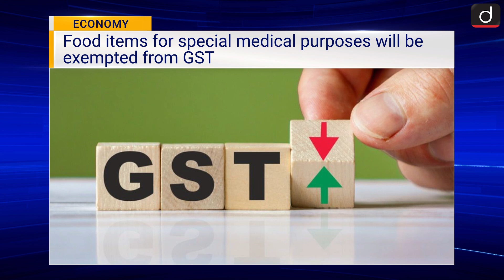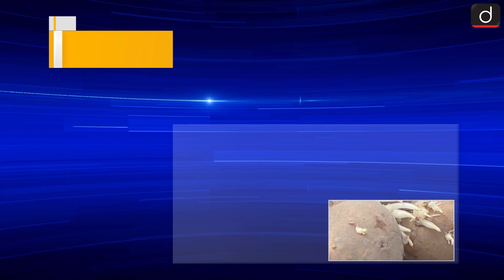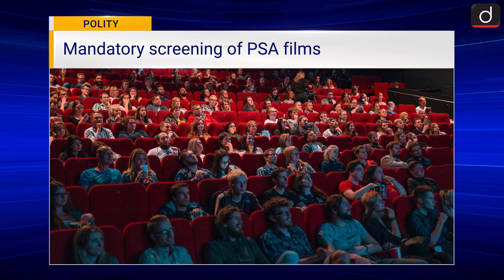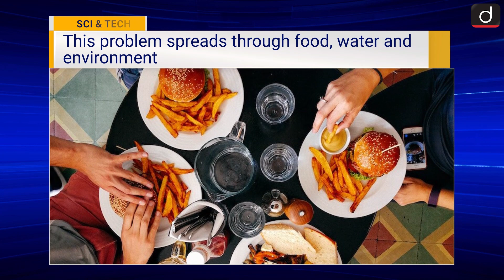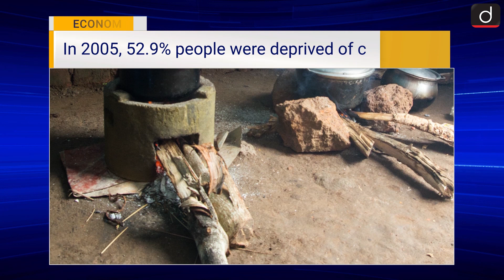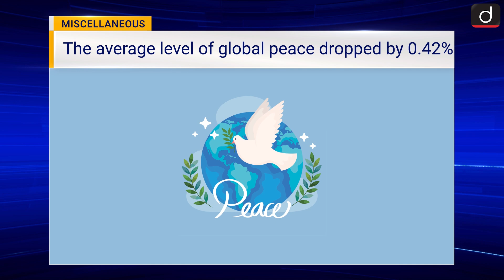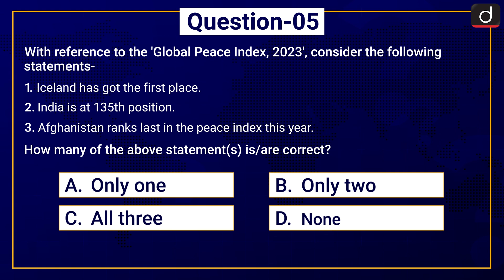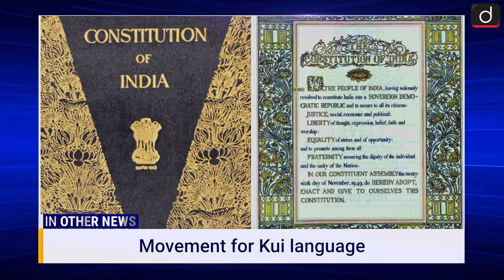Current News Bulletin (7-13 July, 2023) । Weekly Current Affairs । UPSC Current Affairs 2023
In Drishti IAS Current News Bulletin, Sonali Copra ma’am brings to you a summary of news events that happened last week. In this episode we have covered important current affairs topics like,
Recently, the meeting of GST i.e. 'Goods and Services Tax' Council was concluded. This was the 50th meeting of the GST Council. Many major decisions were taken in this meeting chaired by Finance Minister Nirmala Sitharaman. Explain that cancer drugs have been exempted from GST. Along with this, it has been recommended to impose 28% GST on online gaming and horse racing. Recently, the inter-departmental group of the Reserve Bank of India has emphasized on the roadmap for making the rupee an international currency. Along with this, the group has recommended that efforts should be made to include the rupee in the SDR basket i.e. 'Special Drawing Rights' of the International Monetary Fund.
In other section, these days the 'Forest Conservation Amendment Bill, 2023' has become the centre of discussion. According to reports, this Bill will be introduced in the Parliament during the monsoon session. In fact, this Bill was being opposed in the past. However, all the objections have been rejected by the Parliamentary Inquiry Committee.

Content of the Bulletin:
Economy
 1. 50th meeting of GST Council
 2. Internationalisation of rupee
 3. PepsiCo vs farmers

Polity
 4. Forest (Conservation) Amendment Bill, 2023
 5. Draft norms for exhibition of PSA Films

Science & Technology
 6. Quantum Supercomputer
 7. Antimicrobial Resistance

Environment & Ecology
 8. Tropical waters have changed in colour

Miscellaneous
 9. India registers reduction in poverty
10. Performance grading index
11. Global Peace Index
In Other News
1.Association of World Election Bodies
2. Guillain barre syndrome
3. Stay on extension of tenure of ED director
4. Turtles will clean ganga river
5. Lambani Art
6. Death Of 7 Cheetahs
7. Kui language
8. Report fish disease App